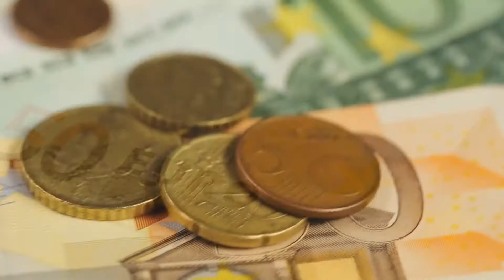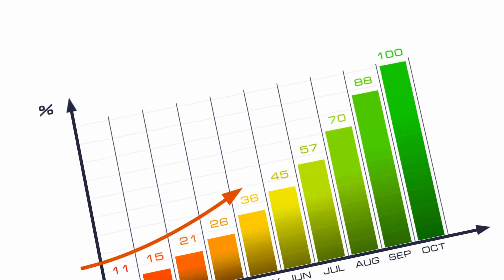What Does an Accounts Receivable Manager Do